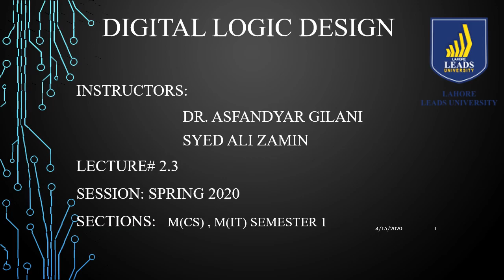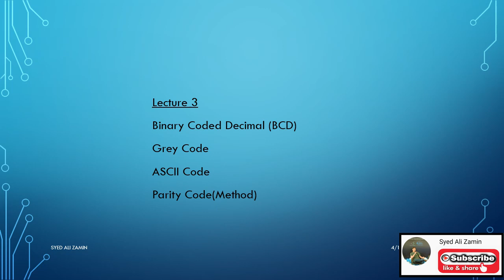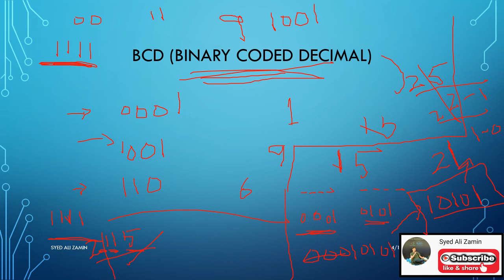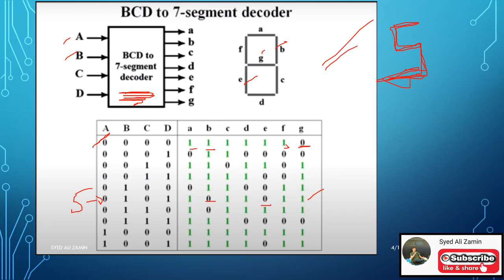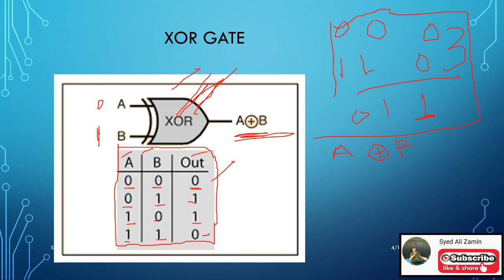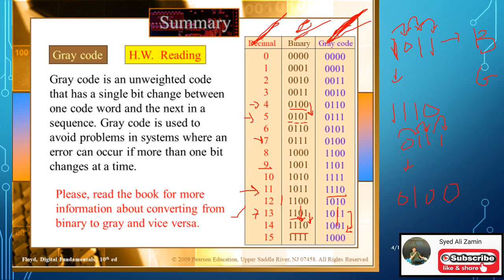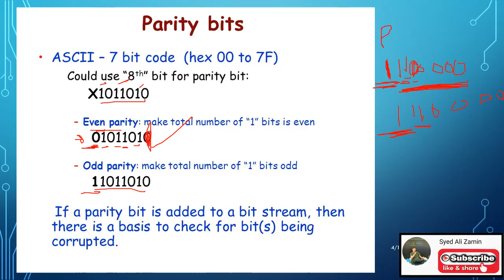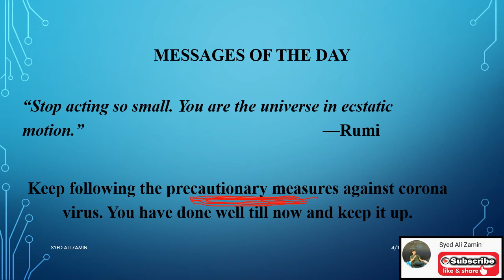Digital Logic Design Lecture 2.3 BCD, Grey Code, Parity Method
This video covers the following topics:
BCD
Grey Code
Parity Method